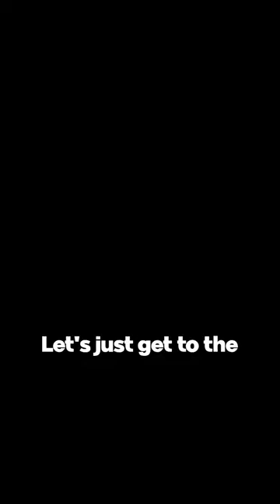Top Down Thinking | Becoming A Millionaire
Watch & Enjoy!

- KVL

Ken Van Liew and guests of his videos are not financial advisors. Ken Van Liew and guests of his videos do not guarantee any particular results and, as with any investment, risk should still be considered. It is essential for viewers to perform their own due diligence.